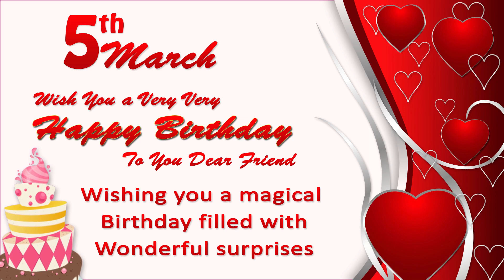5 March Birthday Video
5 March Birthday Video